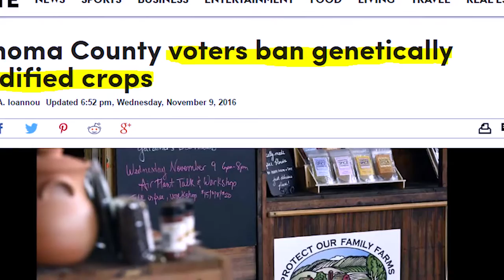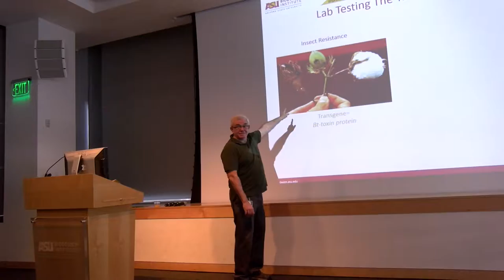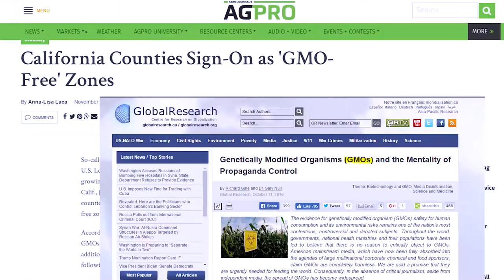The Evolution of Biotechnology in Agriculture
After attending Biotech U in Phoenix, Arizona, I made this video/mini-documentary to submit into the reporters contest.

Biotechnology has been a growing part of not only American society, but a global society as well, affecting medicine, pharmaceuticals, and especially agriculture.  This mini-doc touches on how Biotechnology, mainly Genetically Modified Organisms (GMOs), have affected different areas in agriculture, as well as how it has evolved.